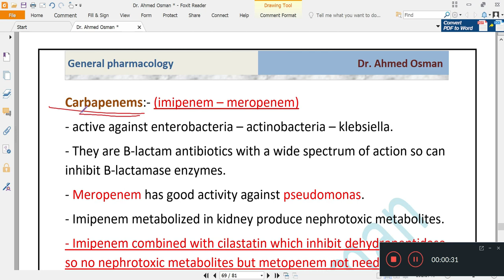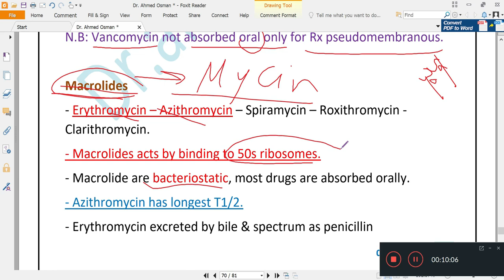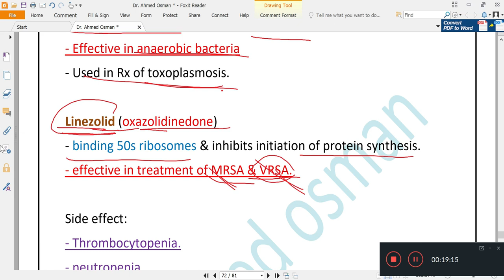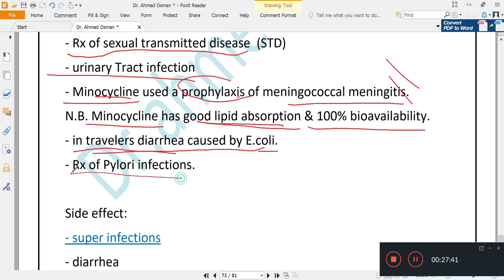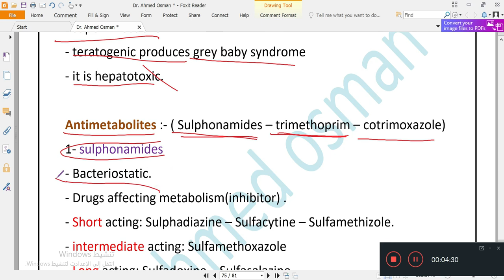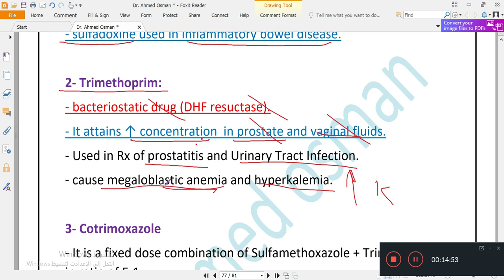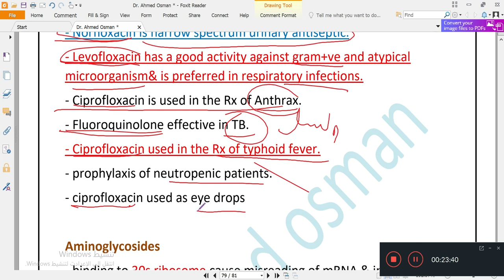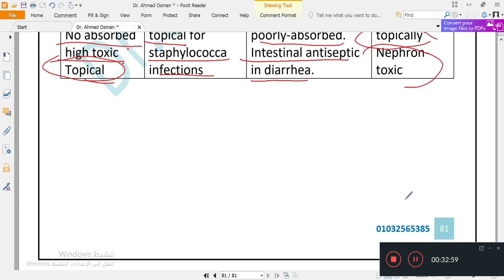Pharmacology_chemotherpy_part_2